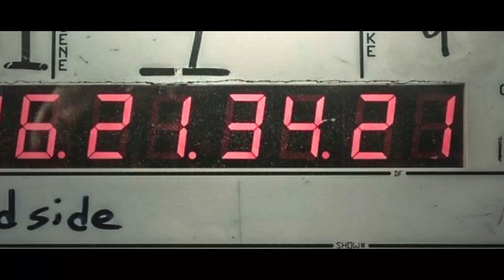Dreamvals XV Joana Paulina